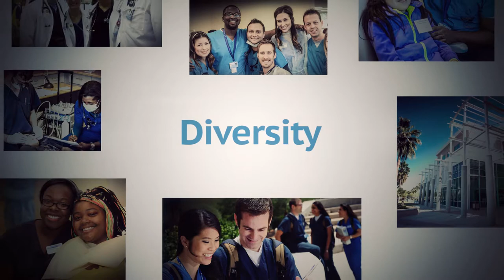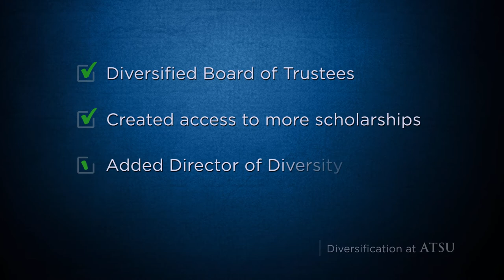Diversity at A.T. Still University | Clinton Normore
A.T. Still University's first Director of Diversity, Clinton Normore, discusses the meaning of diversity, how it aligns with the mission of the University, and how ATSU is creating a more inclusive environment for future healthcare leaders and employees alike.

ATSU values the differences among our students, staff and faculty that makes our university truly unique.